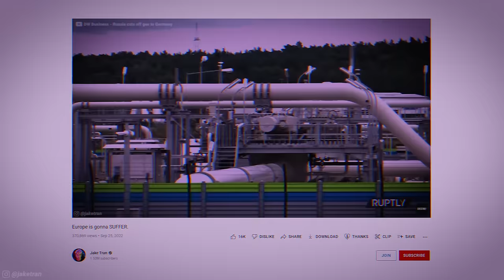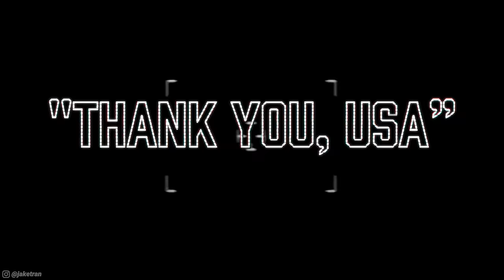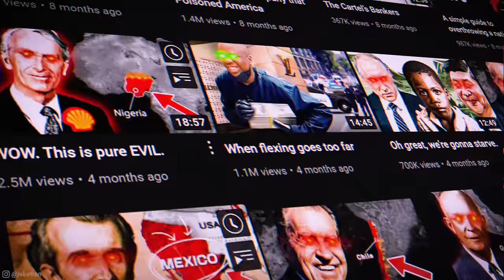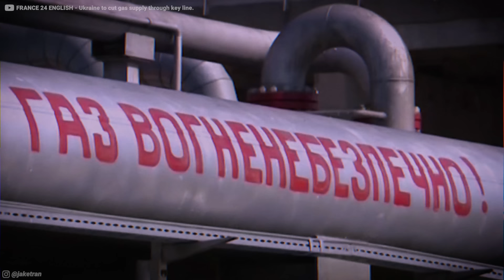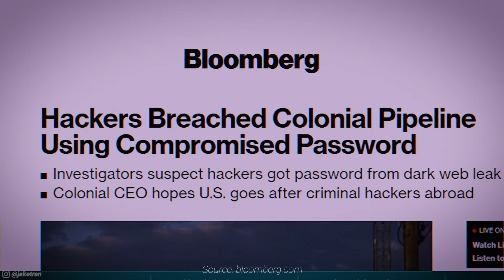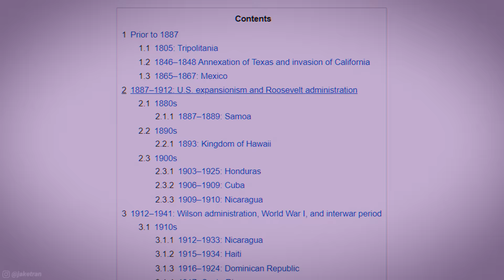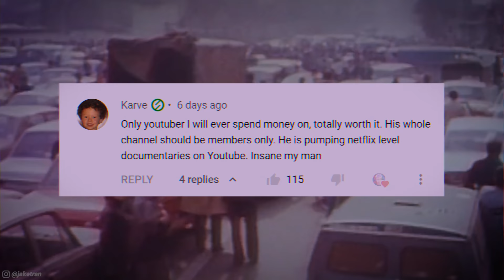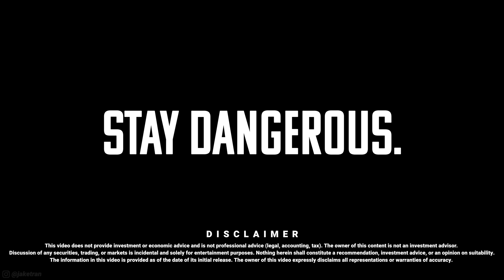OH MY GOD. Now it all makes sense!! (Nord Stream Pipeline)